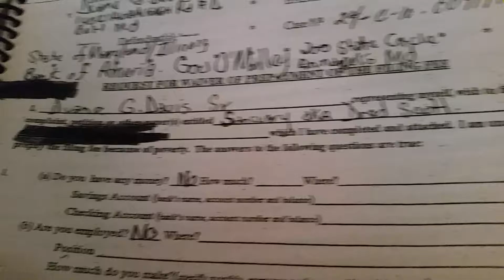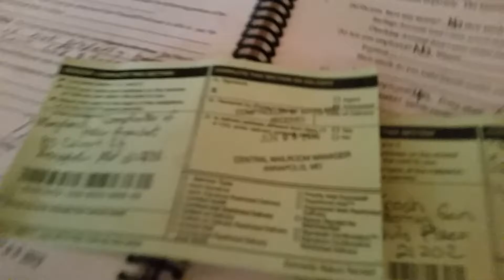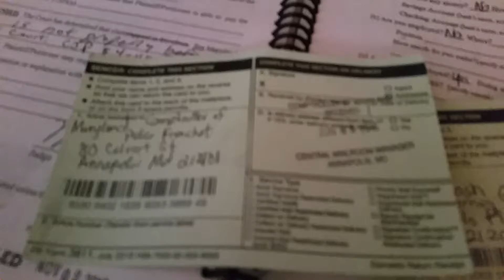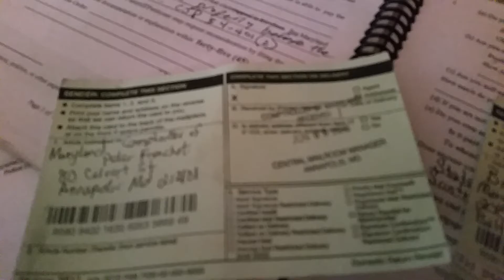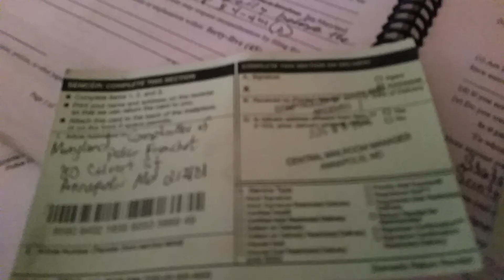Peter Franchot I want a Audit on Jake's Grill